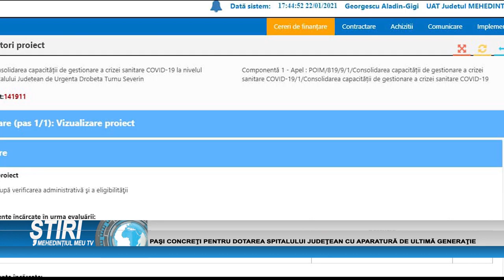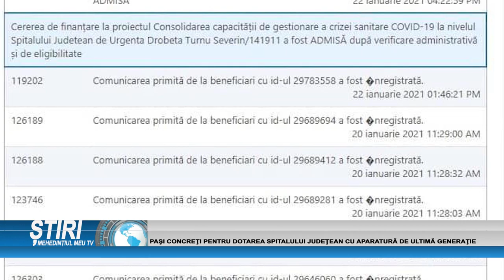PAȘI CONCREȚI PENTRU DOTAREA SPITALULUI JUDEȚEAN CU APARATURĂ DE ULTIMĂ GENERAȚIE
Proiectul pentru dotarea cu aparatura a Spitalului Judetean de Urgenta din  Drobeta Turnu Severin, cu finantare europeana, a fost admis dupa verificarea administrativa. peste 80 de tipuri de aparatura si echipamente medicale de ultima generatie vor fi achizitionate in cadrul acestui proiect.